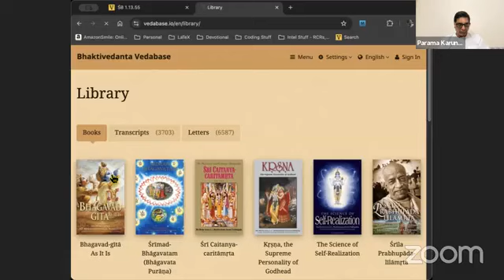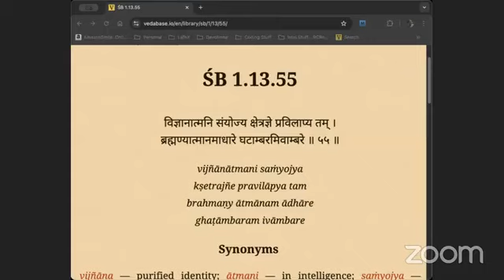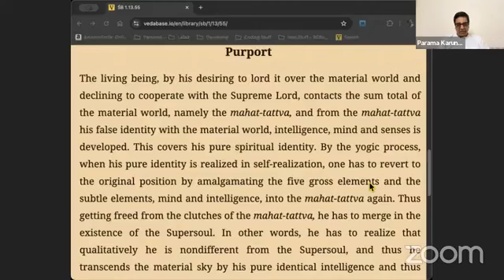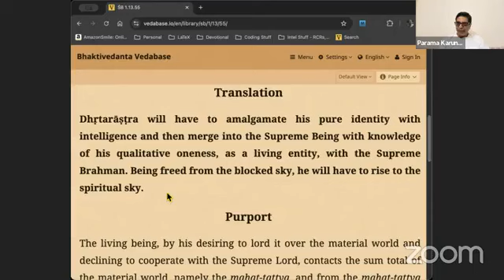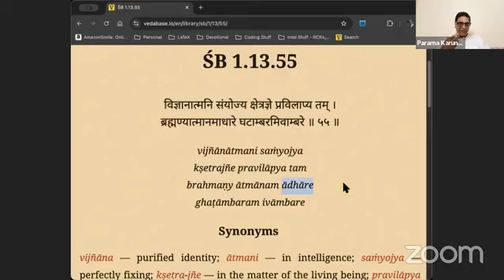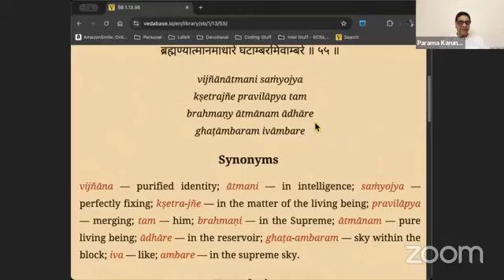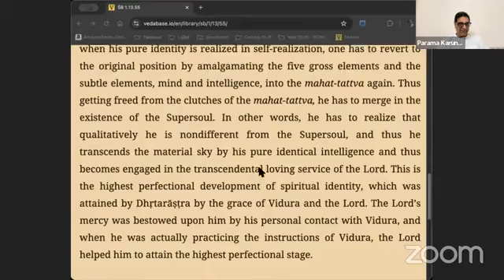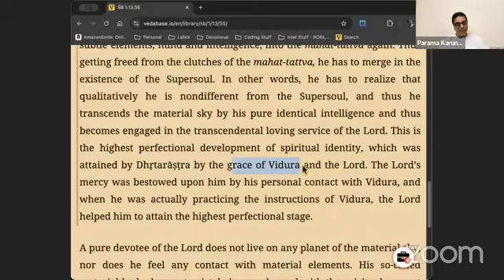ISKCON Portland Sunday SB class | SB 1.13.55 | Parama Karuna das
SB 1.13.55